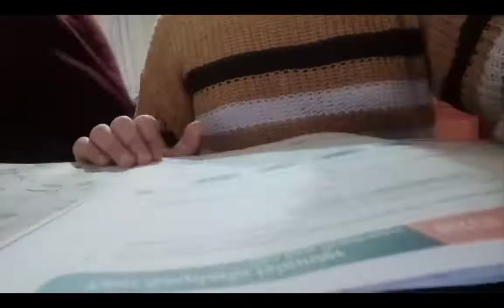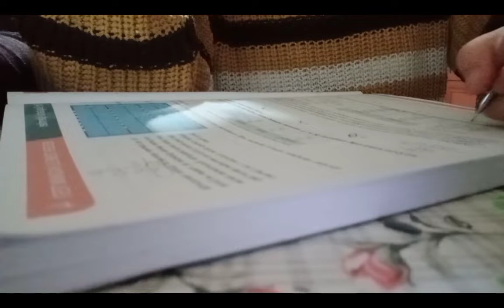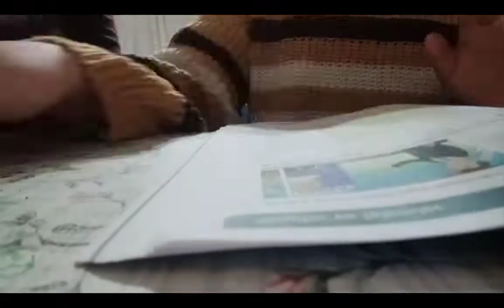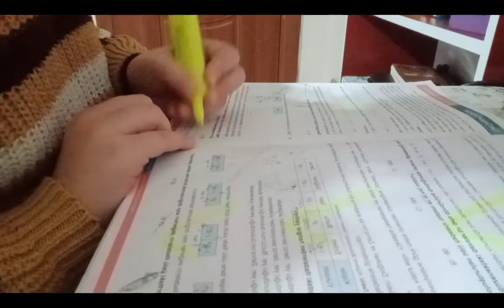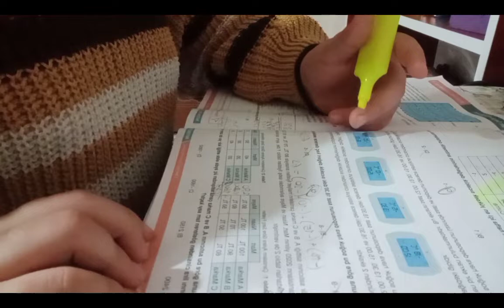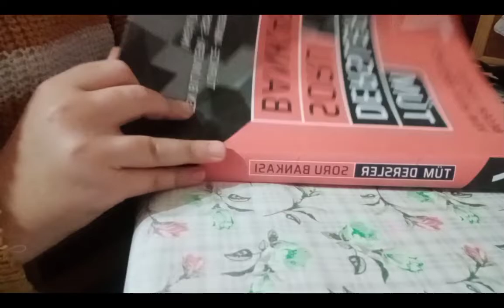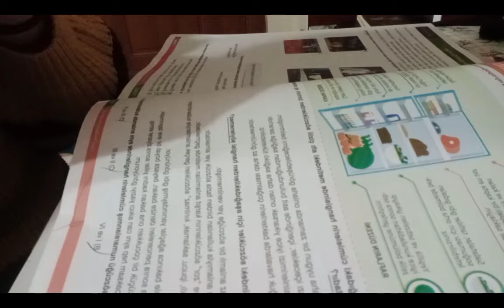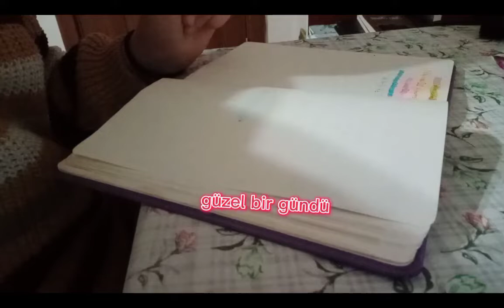DERS ÇALIŞMA GÜNLÜĞÜM ~DENİZ~derscalismagunlugu